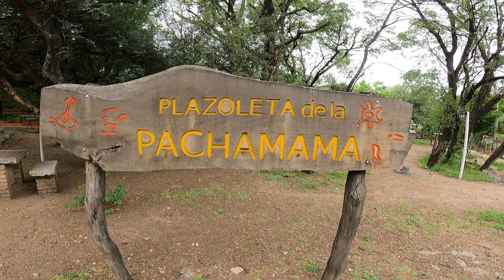Cerro de la cruz, San Marcos Sierras, Córdoba, Argentina. Que hacer en San Marcos Sierras.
El Cerro de la Cruz , un emblema de la localidad de San Marcos Sierras, presenta un sendero autoguiado y sin mucha dificultad que no implica más de una hora de ida y vuelta. Ascender a él permite llegar a un mirador que ofrece una vista panorámica de todos los rincones de la localidad, hasta del dique de Cruz del Eje. El comienzo del camino es a una cuadra de la plaza principal. No se cobra ingreso y está disponible todo el año.

Ficha técnica:
Recorrido ida y vuelta

Dificultad física: fácil.
Recorrido: 1,63 km.
Duración: 1 hora
Punto de  partida y fin de recorrido: Plaza Cacique Tulian 30°46’59.3″S 64°38’09.7″W